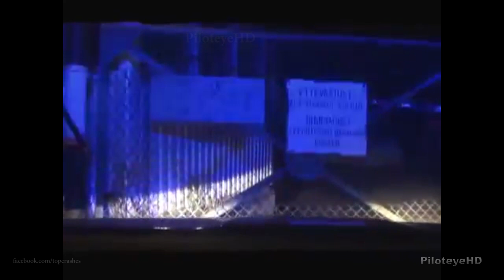Crazy Police Chase Compilation, Police Dash Cam Compilation Part 1